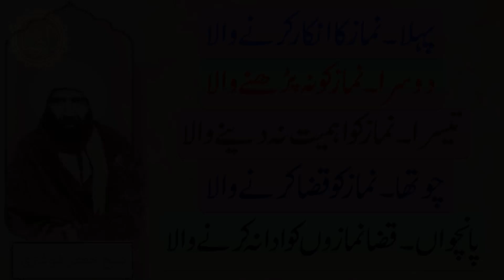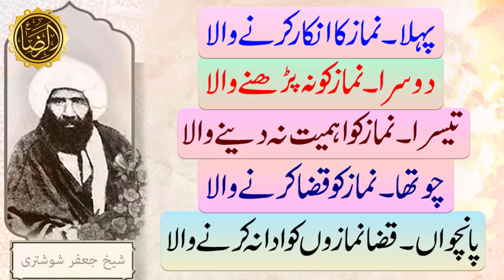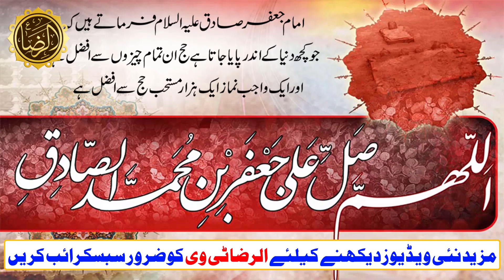Namaz Ke Hairat Angez Mojzat Zaroor Sune